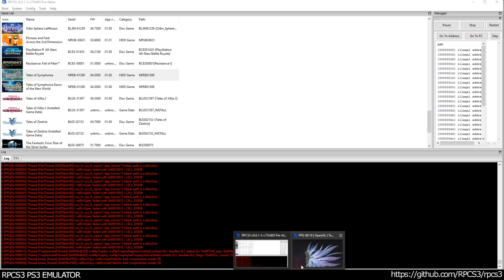RPCS3 PS3 Emulator - Tales of Symphonia Ingame! OGL (c733d035)